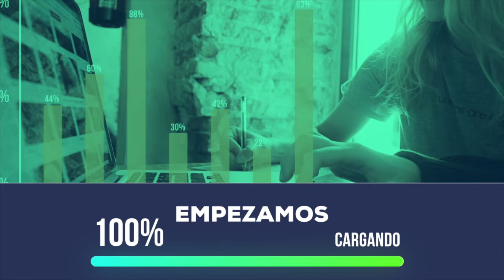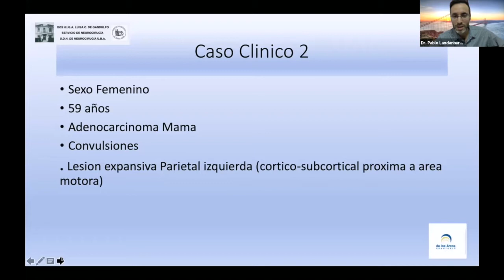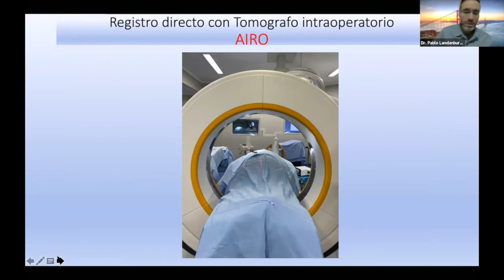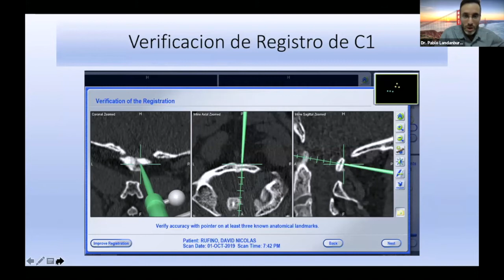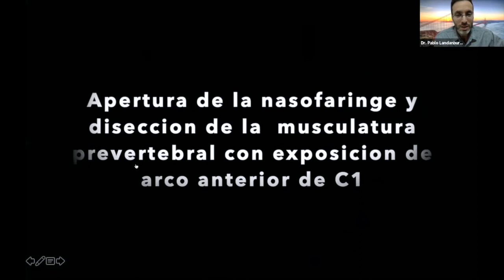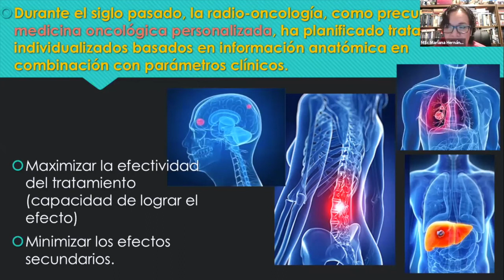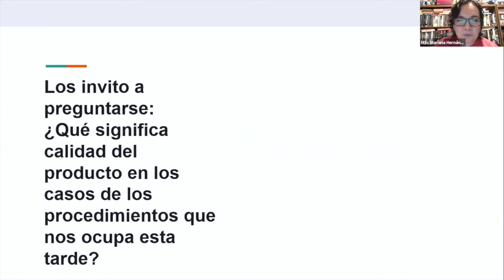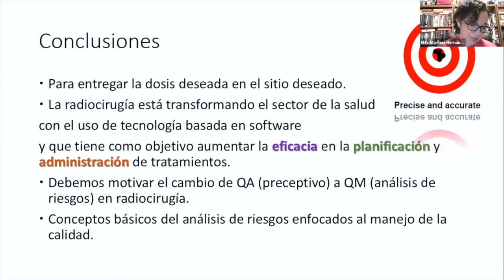Neurocirugia y Radiocirugía de alta precisión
🧬 🖥 En esta serie de Webinars creados con el apoyo de Brainlab, los doctores Landaburu Pablo y la Fisica Médica en Radioterapia presentarán la aplicación de la neuronavegación en neurocirugía y radiocirugía de alta precisión.

Estos webinars están creados con el fin de generar un aula de conocimiento médico interactivo, que sirva de plataforma impulsora de formación y creé lazos y sinergias entre los profesionales y colegas de toda Latinoamérica y países de habla hispana.

👨‍⚕️ Dr. Landaburu Pablo Ezequiel
Jefe de servicio de neurocirugía del Hospital Luisa C. de Gandulfo
Neurocirujano de Swiss Medical Center en el Sanatorio los Arcos.
👉 Título de su presentación:
Aplicaciones de la Neuronavegación en Neurocirugía.

👨‍⚕️ Fisica Mariana Hernandez Bojórquez
Física Médica en Radioterapia
Centro médico ABC Ciudad de México
👉 Titulo de su presentación:
Neurocirugía y radiocirugía de alta precisión